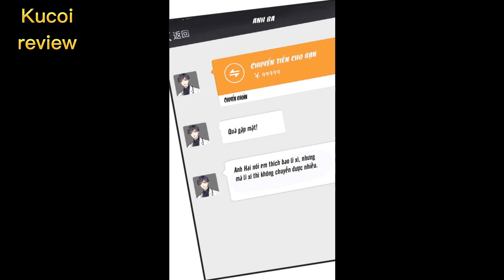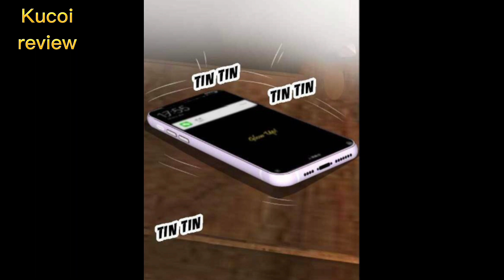xuyên không thành con gái nhà tài phiệt phần 7 || kucoireview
❤️ Nhấn vào đây để ủng hộ mua sản phẩm của mình nha

Bọn mình sẽ xóa toàn bộ. Xin chân thành cảm ơn mọi người!
❤ Sub
❤ Tóm tắt Truyện Tranh  ❤ Review Truyện Tranh ❤